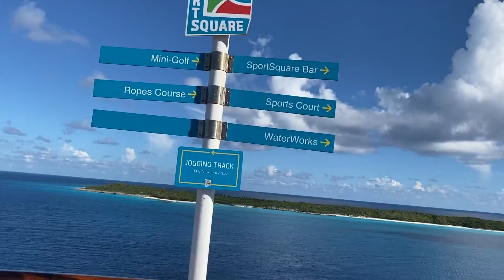Follow My Daughter and I Around the Jogging Track On Carnival Magic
Follow my daughter and I around the jogging track on Carnival Magic. Get a glimpse of Carnival Magic's SportSquare, the pools and the giant slides. You will also see the white sandy beach of Half Moon Cay in the distance and the inviting horizon. This video was taken while Carnival Magic was anchored off the coast of Half Moon Cay, Bahamas in September 2021. It was my first cruise back since the Covid-19 lockdown.